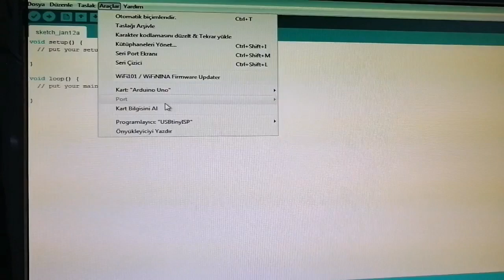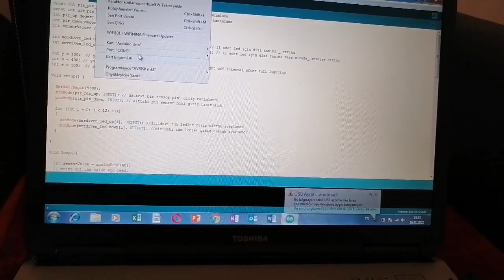Arduino Uno kart tamiri, Detaylı çalışma prensibi ve voltaj ölçümü ve arıza tespiti (CH341 değişimi)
Arduino Uno kart tamiri,
Detaylı çalışma prensibi ve voltaj ölçümü,
Arızalı kart CH341 entegre değişimi,
Arızalı kart Ams1117 Voltaj regülatörü değişimi,
İy seyirler